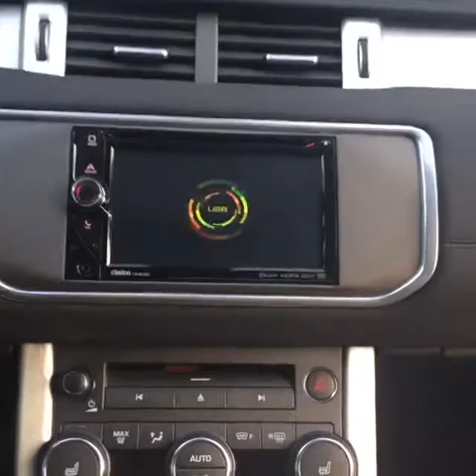Range Rover Evoque Geri Görüş Kamerası ve Clarion Multimedya Sistemi